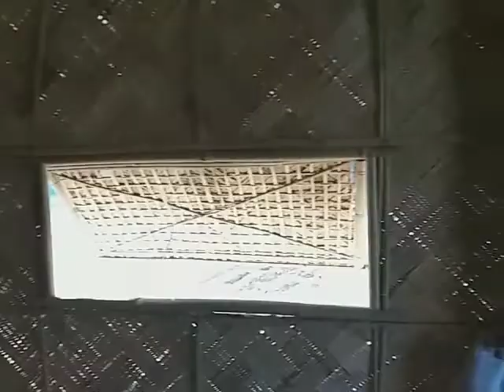মোৰ জীৱনৰ প্ৰথম মৌখিক ভিডিও । তাতে লাগিল অথন্তৰ ।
মোৰ জীৱনৰ প্ৰথম মৌখিকভাৱে কৰা ভিডিও, যিটোত মই নতুন ঠাই দেখাবলৈ চেছটা কৰিলো।